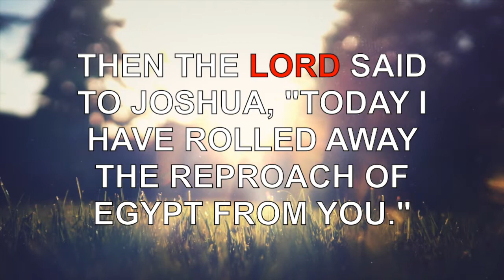Today Bible Verse | Tamil Bible Verse | Today Bible Word 12/01/2020